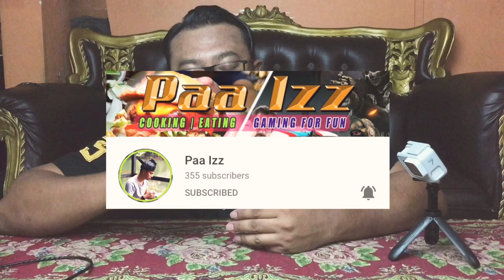Tonton sampai habis - Nasi Briyani feat Kari Kambing - Eating Show - [VLOG : 37]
Setelah terliur apabila menonton video abg Anuar Official Studio makan Kari Kambing tadi aku pun tanpa melengahkan masa pergi beli Nasi Briyani Kari Kambing di Restoran Kari Kepala Ikan Kg. Pandan KL. Paduuu! Harap korang enjoy video aku ni.

Jangan Lupa :

1. LIKE

2. SHARE

Korang juga boleh follow IG aku : theejadstudiosofficials